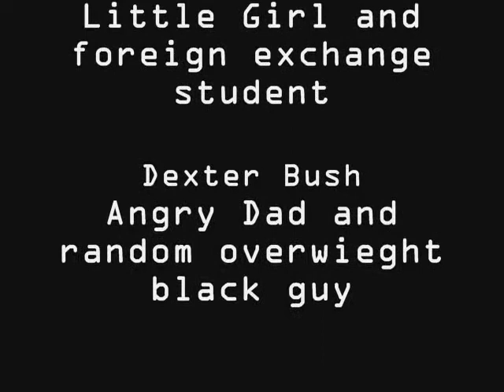Gravity gone Worng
Gravity gone wrong mad by Cardinal Dougherty Students in 2010